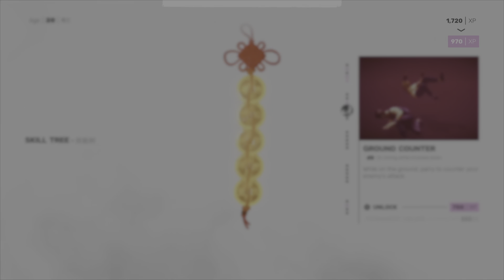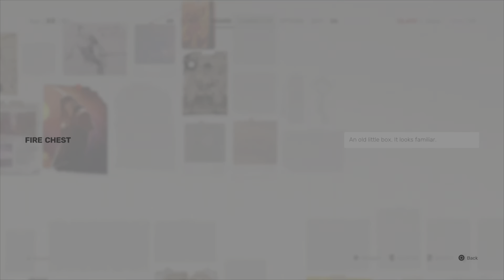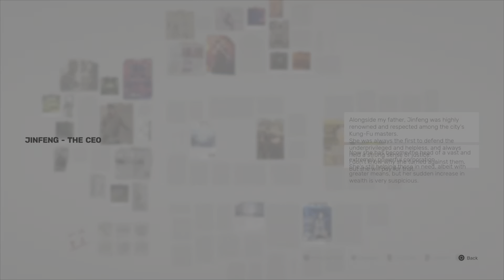Sifu Full Game (No Commentary)